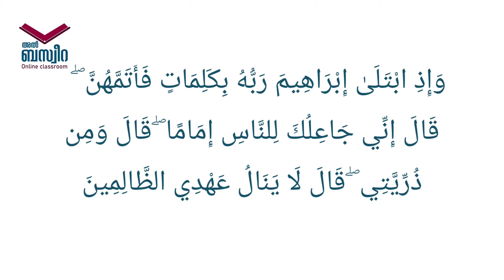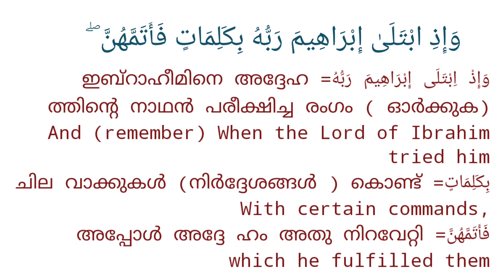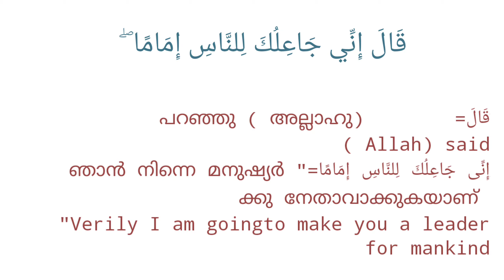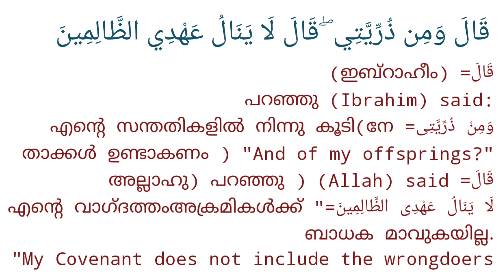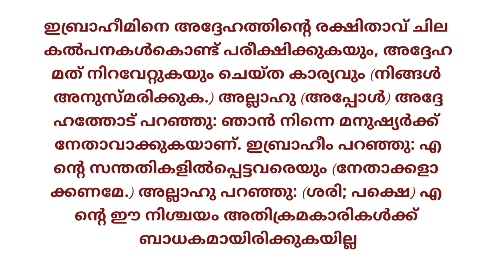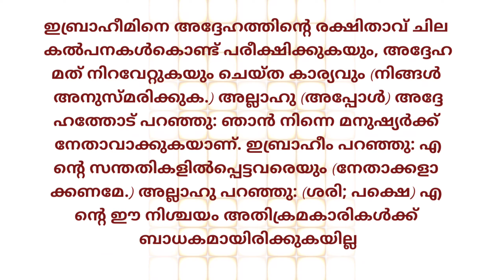Al Baqara 148 അൽ ബക്വറ 148